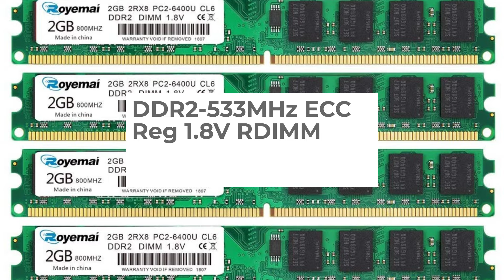DDR2-800MHz ECC Reg 1.8V RDIMM CL5 Single/Dual Rank Server Memory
DDR2 Powerhouse: Reliable speed for demanding tasks.

Compare DDR2 variations with respective to their prices and specifications:

DDR2-400MHz ECC Reg 1.8V RDIMM:

This RDIMM features ECC feature for data integrity, runs at 400 MHz clock speed, operating at 1.8 volts, guaranteeing dependable performance.

DDR2-533MHz ECC Reg 1.8V RDIMM:

Improve performance of servers, with RDIMM operating at a clock speed of 533 MHz running at 1.8 volts, and incorporates an ECC to fix data problems.

DDR2-667MHz ECC Reg 1.8V RDIMM:

This memory is designed to operate at 667 MHz clock speed with ECC and is a registered DIMM (RDIMM) with a standard operating voltage of 1.8 volts.

DDR2-800MHz ECC Reg 1.8V RDIMM CL6:

Operating at 800 MHz, this 1.8V registered DIMM has ECC and a CAS latency of 6, providing reliable performance for demanding server environments.

DDR2-533MHz ECC Fully Buffered 1.8V FB-DIMM:

Stability in server systems is ensured by this fully buffered, 1.8V, 533 MHz memory module with ECC for data accuracy.

DDR2-667MHz ECC Fully Buffered 1.55V FB-DIMM:

This fully buffered DIMM with ECC runs at 1.55V at 667 MHz, providing improved data integrity and performance for demanding computer tasks.

DDR2-667MHz ECC Fully Buffered 1.8V FB-DIMM:

This 667 MHz memory module operates at 1.8V, is fully buffered, and has error correction code (ECC) for dependable and effective server performance.

DDR2-800MHz ECC Fully Buffered 1.8V FB-DIMM CL5:

With a CAS latency of 5, operating at 1.8V, fully buffered with ECC, and 800 MHz speed, this memory module guarantees enhanced server performance.

DDR2-800MHz ECC Fully Buffered 1.8V FB-DIMM CL6:

This 1.8V fully buffered DIMM runs at 800 MHz and includes ECC with a CAS latency of 6, ensuring efficient performance for demanding server environments.